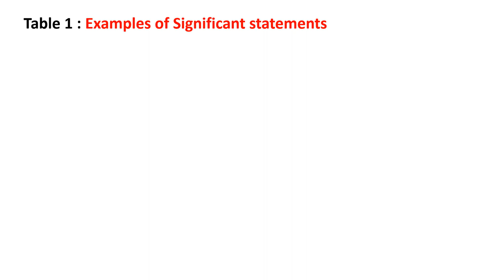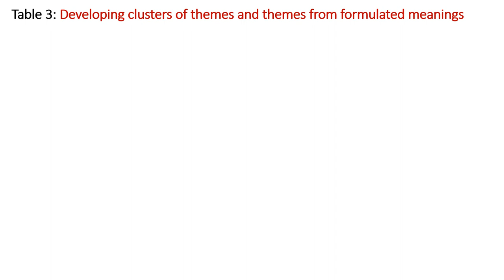THEMATIC ANALYSIS COLAIZZI's METHOD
This video discusses Thematic Analysis using Colaizzi's Method.